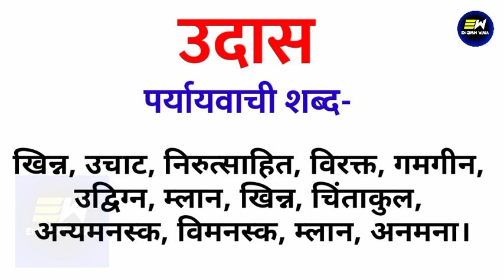उदास का पर्यायवाची शब्द क्या होता है | udaas ka paryayvachi shabd | उदास का समानार्थी शब्द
YOUR QUERIES-
udaas ka paryayvachi shabd
udaas ka paryayvachi shabd kya hoga
udaas ka paryayvachi shabd kya hota hai
udaas ka paryayvachi shabd kya hoga hindi mein
उदास का पर्यायवाची शब्द क्या होता है
उदास का पर्यायवाची शब्द
synonyms of udaas in hindi
उदास का पर्यायवाची शब्द क्या है
उदास का समानार्थी शब्द हिंदी
100 पर्यायवाची शब्द हिंदी में